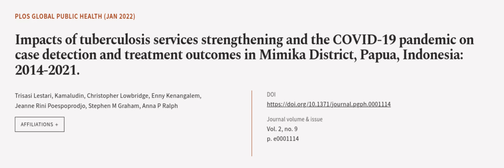Impacts of tuberculosis services strengthening and the COVID-19 pandemic on case dete... | RTCL.TV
### Keywords ###

### Article Attribution ###
Title: Impacts of tuberculosis services strengthening and the COVID-19 pandemic on case detection and treatment outcomes in Mimika District, Papua, Indonesia: 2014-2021.
Authors: Trisasi Lestari, Kamaludin, Christopher Lowbridge, Enny Kenangalem, Jeanne Rini Poespoprodjo, Stephen M Graham ,and Anna P Ralph

### Video Timestamps ###
0:00:00 - Summary
0:01:15 - Title
0:01:21 - Outro
0:01:26 - End